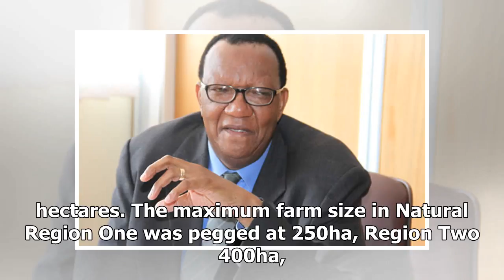Made loots farm equipment worth millions – Daily News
Daily News